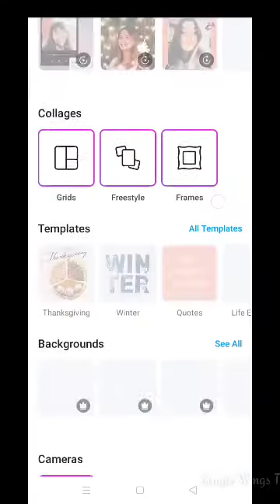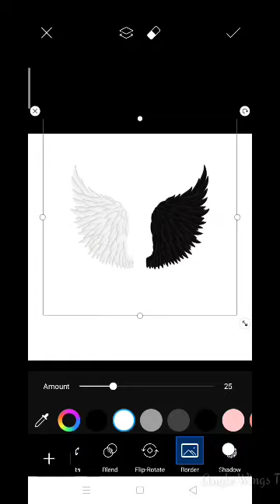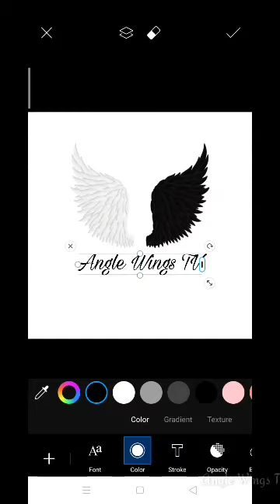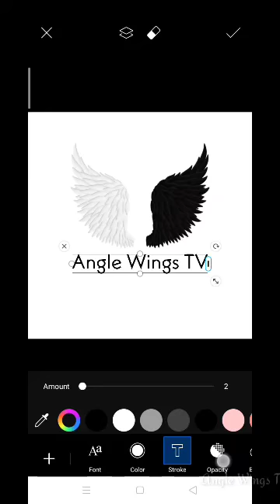How to create your logo in just 5 minutes | PicsArt tutorial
audio source

Angle Wings TV